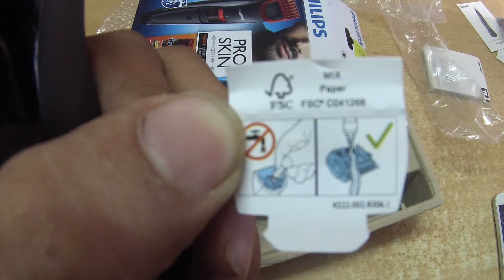PHILIPS Pro Skin Advanced Trimmer Series 3000 QT4011 Unboxing & Specifications